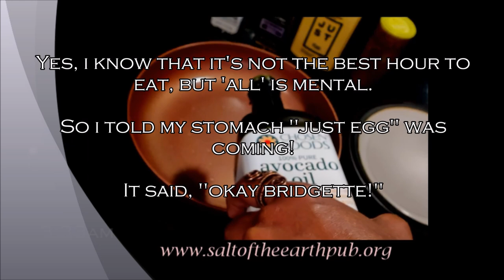Sometimes You Just Want An Egg - The Vegan Way!